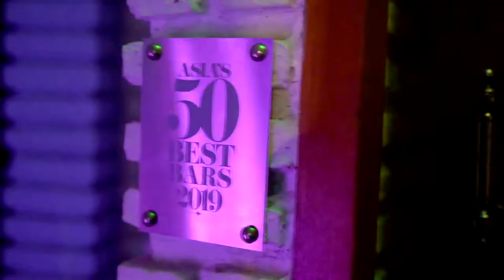Taking Over Tropic City Cocktail Bar in Bangkok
We had an amazing time in Bangkok, topped off with a fun guest shift at Trop City Cocktail Bar, one of Asia's best bars, slinging Bacardi cocktails all night long. We had an amazing night serving some of my favorite cocktails, including my signature Insta-Vacay! 🌴Tropic City is a must-visit bar in Bangkok with such a FUN atmosphere (they have a BARTENDERS table in the BAR; how cool is that?) Thank you again BKK for coming out, and a special THANK YOU to the Tropic City team, Kai and Bacardi for making this happen.